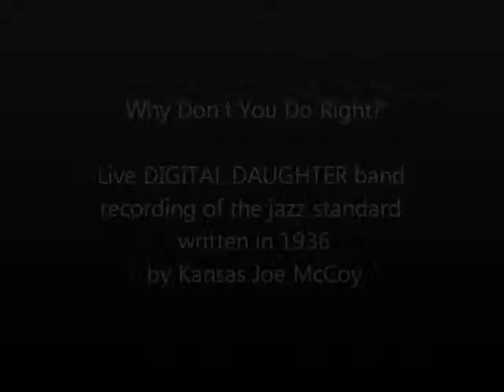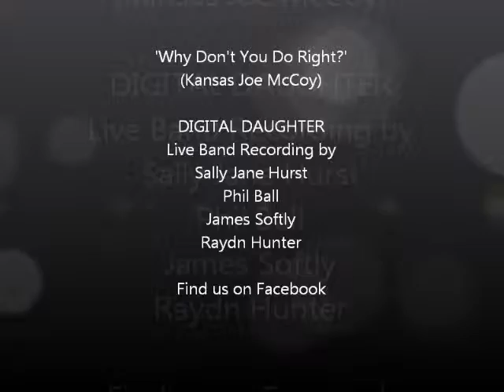Why Don't You Do Right?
Sally Jane Hurst (of Lucky Vamp Jazz) sings with the Digital Daughter LIVE band